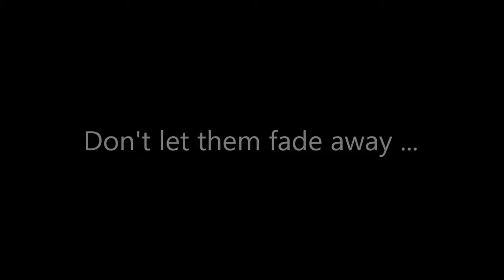Catching a Glimpse of Magic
We work to protect precious tiger populations in Thailand - this short video shows you a glimpse of the magic that lives in Thai's beautiful forests. Please help us protect them.